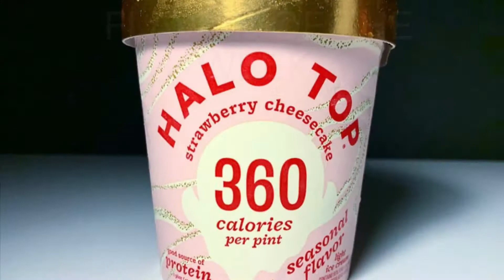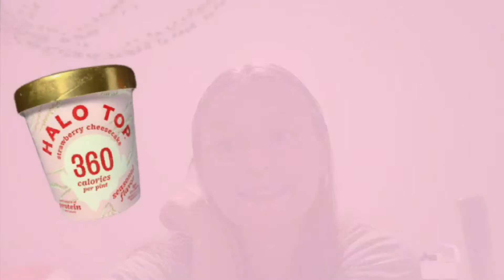Halo Top Review 1: Strawberry Cheescake